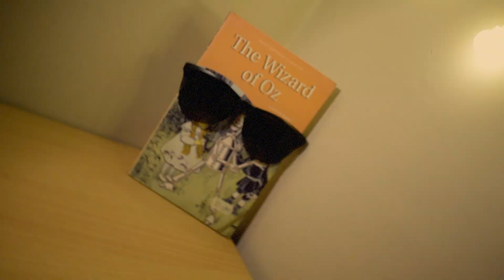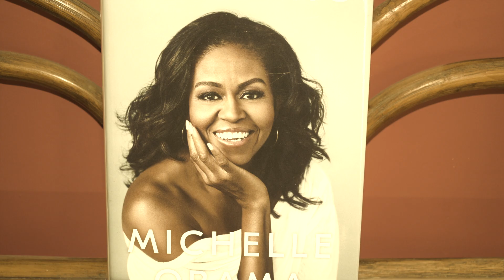How to Learn English Using a Paper Weight and a Door Stopper?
What no one here will tell you about learning english. Learn new words and expand your vocabulary in 10 days! Using just this one method. Stay consistent!

Camera used - Nikon 5300D

Book - Wizard of OZ